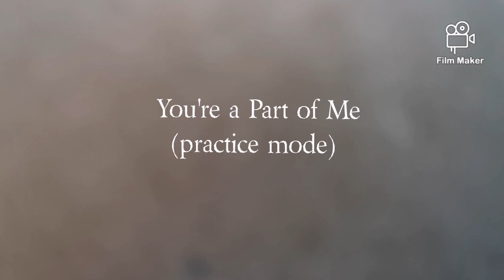you're a part of me.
Practice mode. Sing along